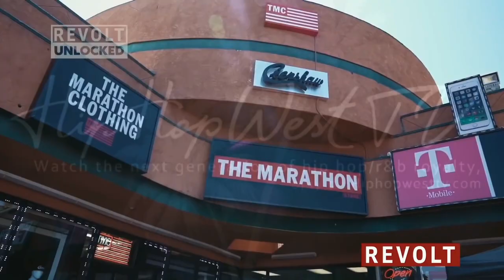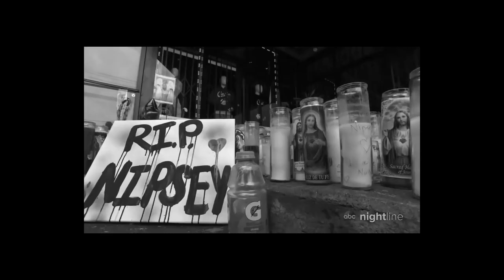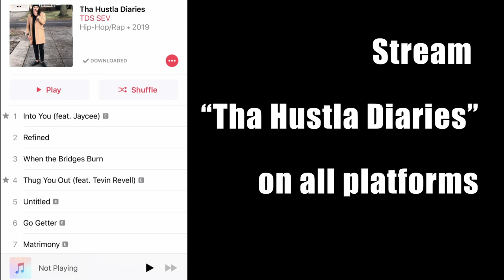Nipsey Hussle Tribute: LME Lotti - (HUSSLE4EVA) ft. Essence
Lotti (aka Tds Sev) ft. Essence - Hussle4eva